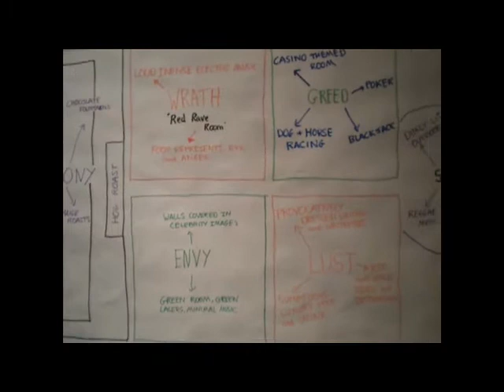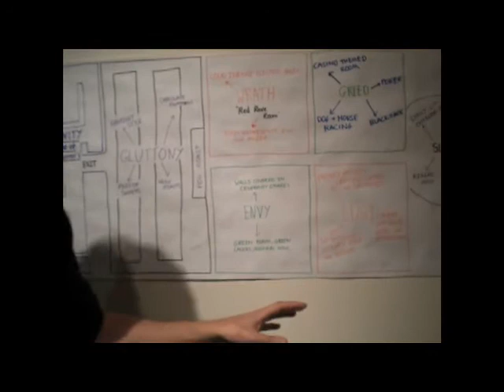Will Fraser's entry for £30,000 Seriously Social Party.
Hey evereyone! This is my idea for an awsome party! I have enetered a competition to win £30,000 to spend on this party. I am currently 1st in the voting but need to keep up the lead! If you like the sound of the party and want the chance to come vote at this link here:

Click on my name WILLIAM FRASER. and VOTE!!

All the news about the party is on that link and join my facebook group to get up to date information from me!